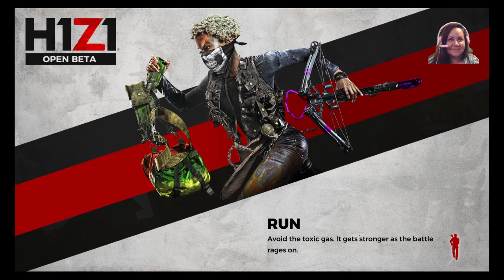Fefer plays! H1Z1 PS4